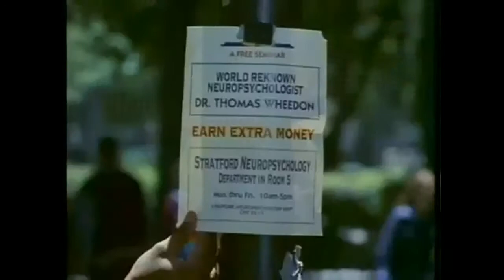Без чувств (Senseless, 1998) - Трейлер к фильму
Трейлер к фильму Без чувств (Senseless, 1998)

Бедный студент Дэррил Уизерспун трудится на четырех работах, но денег на оплату счетов всё равно не хватает. В надежде добыть еще немного средств Дэррил соглашается принять участие в сомнительном медицинском эксперименте. Молодой человек становится чуть ли не супергероем, но неожиданно о себе дают знать странные побочные эффекты…